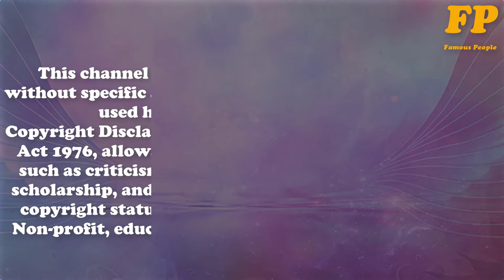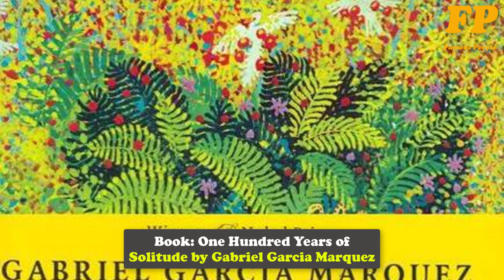Sofia Vergara Lifestyle | Sofia Vergara Family | Sofia Vergara Net Worth | Famous People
Sofia Vergara  Lifestyle 2021.
Hello Guyes
In this video I will share with you Sofia Vergara lifestyle biography family net worth and favorite things